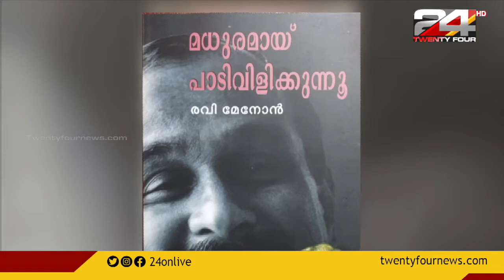രവി മേനോന്റെ ഇരുപതാമത്തെ പുസ്തകം 'മധുരമായ് പാടി വിളിക്കുന്നു' പ്രകാശനം ചെയ്തു